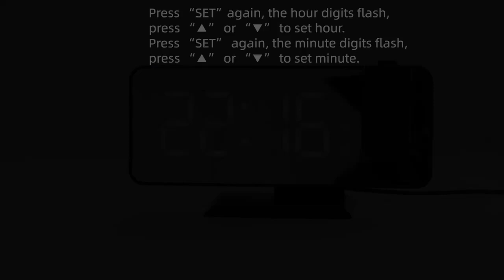Multifunctional Radio Projection Alarm Clock